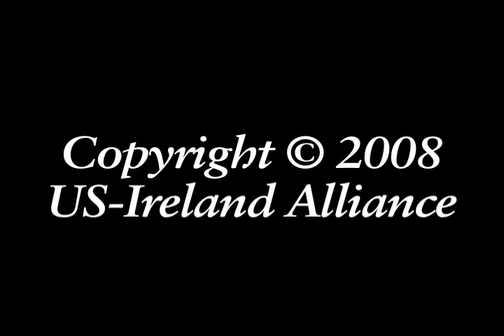Symposium Section: Understanding Northern Ireland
Senator Mitchell discusses learning about Northern Ireland at the Belfast Symposium on the 10th Anniversary of the Good Friday Accords.

This is a series of videos, all of which are displayed